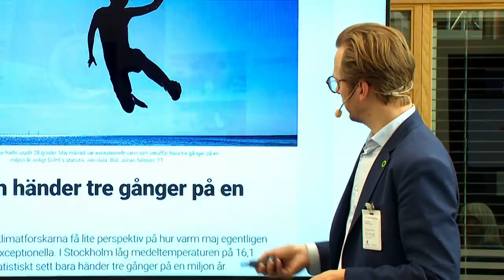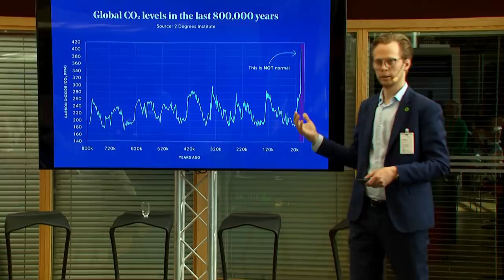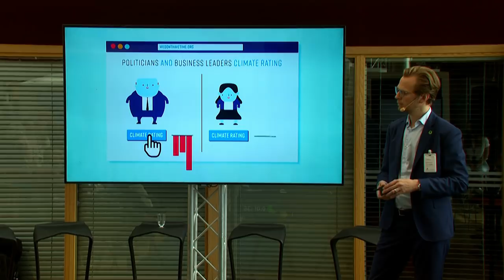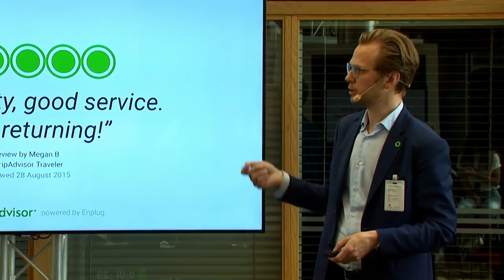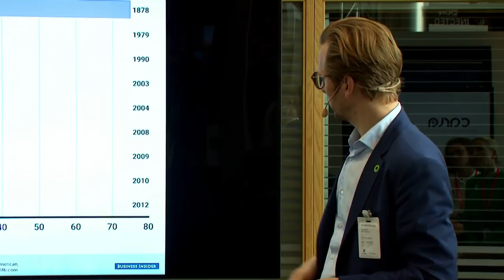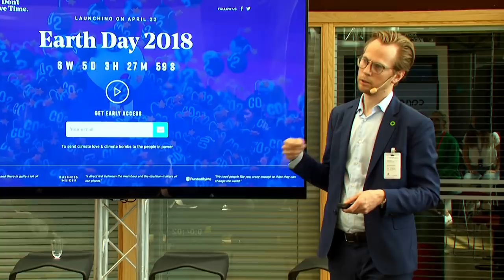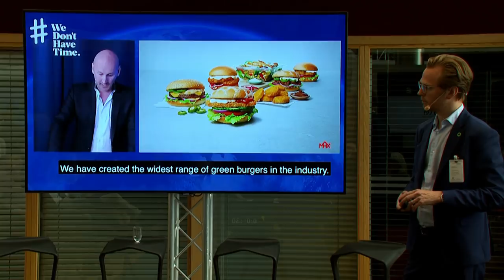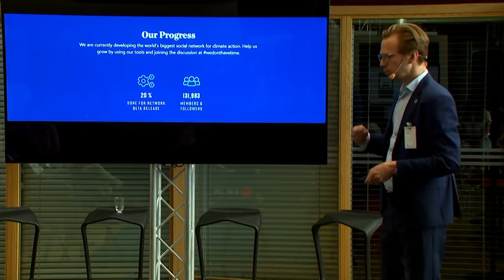Ericsson Sustainability talks: Ingmar Rentzhog CEO @ We Don't Have Time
Ingmar Rentzhog CEO @ We Don't Have Time is presenting the progress of the WeDontHaveTime.org tech startup and climate change movement!

This talk is from Ericsson Sustainability talks in Gothenburg, during Volvo Ocean Race 19-20 June 2018.

WeDontHaveTime to wait.